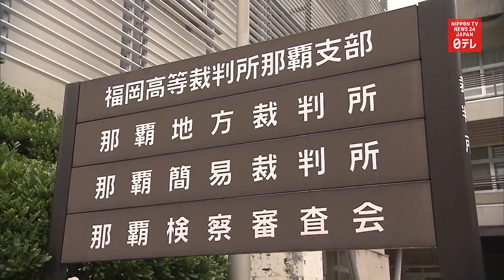US Marine sentenced to prison over sexual assault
The Naha District Court sentences a US Marine to four years and six months in prison for trying to sexually assault a woman.